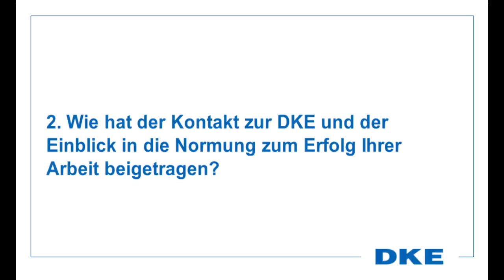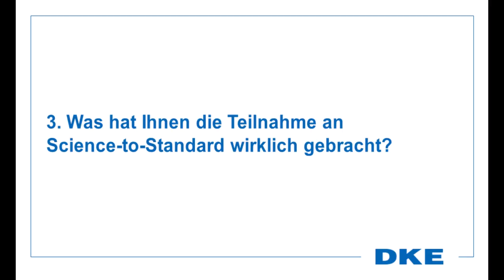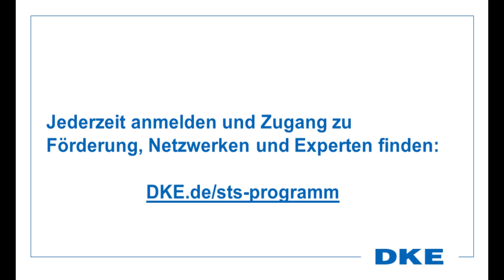DKE Science-to-Standards – das Interview mit studentischen Stipendiaten des Jahrgangs 2023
Das DKE Zukunfts-Stipendium „Science-to-Standards” ist mit 6.000 EUR je Teilnehmenden dotiert. Zudem erhalten Studierende Zugang zu Netzwerken von Expertinnen und Experten aus der Elektrotechnik, zu relevanten Normen und zu fachlicher Betreuung.

Hier beantworten Teilnehmende Fragen zum Programm:
- Wie sind Sie auf das STS Programm aufmerksam geworden?
- Wie hat der Kontakt zur DKE und der Einblick in die Normung zum Erfolg Ihrer Arbeit beigetragen?
- Was hat Ihnen die Teilnahme am STS Programm wirklich gebracht?
- Was möchten Sie jungen Studierenden mit auf den Weg geben?